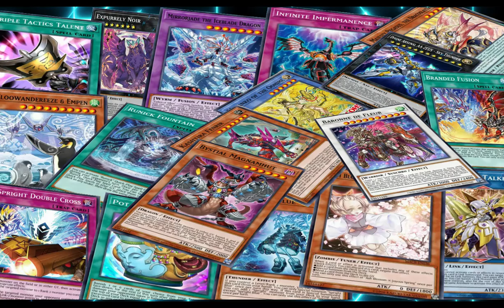Deck Mimighoul, Post Rage of the Abyss (Octubre 2024) Replays and Decklist |EdoPro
Unete a los miembros del canal si aun no lo eres para ayudarme aun mas.

🎞Toon Bookmark🎞
00:00 Intro
00:27 Vs Tenpai Dragon
02:51 Vs Swordsoul
04:39 Vs Snake Eye
07:05 Vs Centur-ion
08:58 Vs Yubel
10:47 Decklist
11:25 Musica

📜Decklist📜

Main Deck:
Mimighoul Master x3
Ash Blossom & Joyous Spring x3
Mimighoul Armor x1
Mimighoul Dragon x3
Mimighoul Cerberus x1
Mimighoul Slime x3
Mimighoul Fairy x3
Mimighoul Archfiend x3
Mimighoul Maker x3
Mimighoul Fork x1
Triple Tactics Talent x3
Triple Tactics Thrust x1
Terraforming x1
Called by the Grave x1
Mimighoul Dungeon x3
Infinite Impermanence x3
Mimighoul Room x3
Ghostrick Night x1

Extra Deck:
Divine Arsenal AA-ZEUS - Sky Thunder x1
Downerd Magician x1
Ghostrick Angel of Mischief x1
Number F0: Utopic Draco Future x1
Giant Mimighoul x2
Ghostrick Dullahan x1
Number 31: Embodiment of Punishment x1
Mimighoul Throne x2
Lyrilusc - Assembled Nightingale x1
Number F0: Utopic Future x1
Relinquished Anima x1